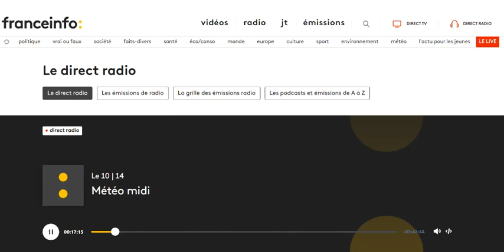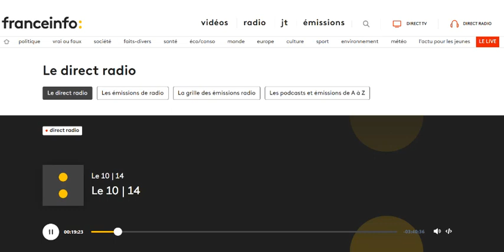Emmanuel Navon sur France Info, 8 octobre 2023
Le Hamas, une organisation terroriste, jihadiste et barbare, pour qui tout juif est une cible, n'a pas été motivé par la composition du gouvernement israélien. C'est l'Iran qui est derrière cette attaque, et tous les Israéliens se batteront unis.